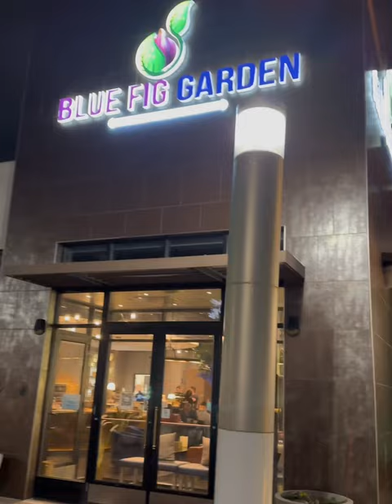A day out in New Jersey, to the Türkisch Blue Fig Garden restaurant 🇹🇷🤩😎|| travel with Muhid 🛩️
Location, 2000 NJ- 38 Cherry Hill, New Jersey